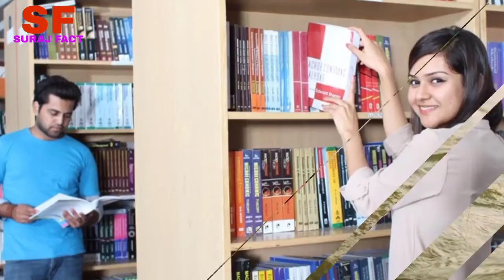Duniyaa ka sabse bada library || दुनिया का सबसे बड़ा पुस्तकालय || world's largest library in Hindi...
➡️ queries soleved in this video ⤵️

दोस्तों इस विडिओ मे मैं आप लोगों को दुनिया का सबसे बड़ा पुस्तकालय कौन सा है बताया हूँ और भी ऐसे महत्वपूर्ण फैक्ट बताया हूँ जो शायद ही आप जानते होंगे
तो जाकर विडिओ को पूरा देखो